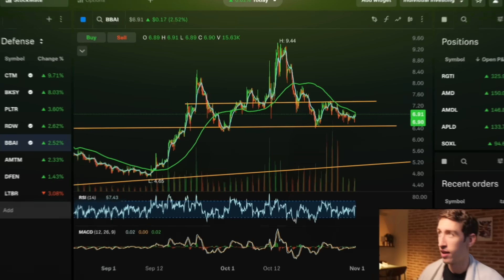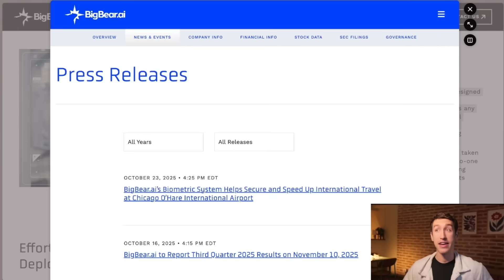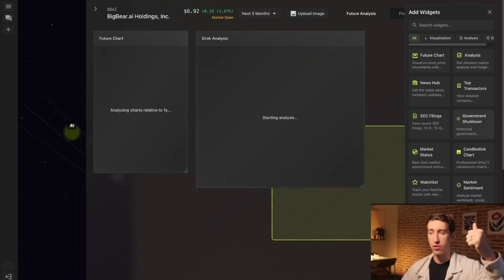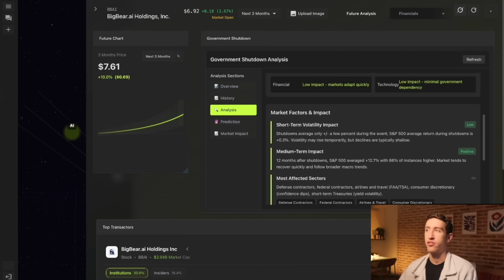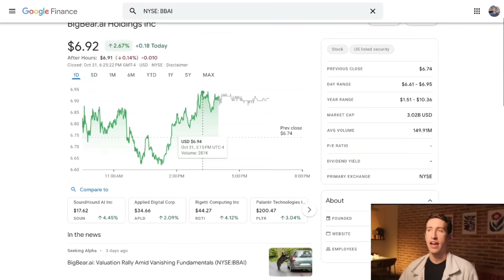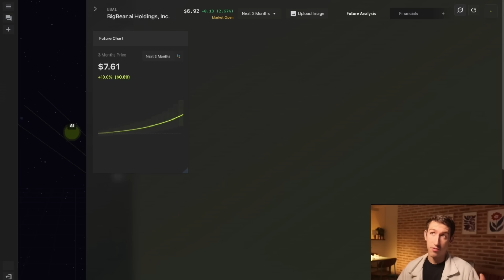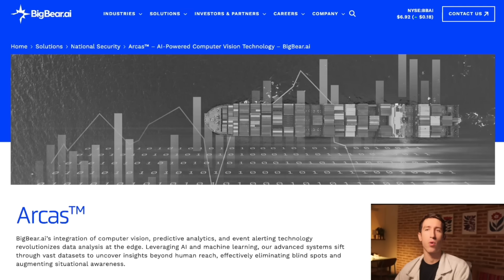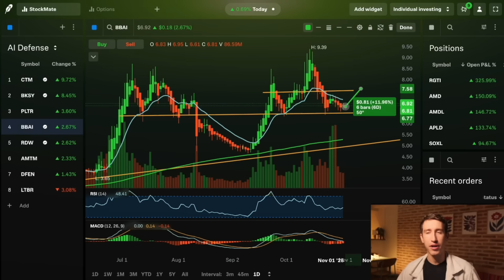BigBear.AI Stock Has Deployed 15+ AI Checkpoints At Major Airports...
1. Unlock First Access To The Revolutionary New Profit System

2.

0:00 Trading Range & Technicals
1:27 CEO Background & Strategy
2:18 Core Tech: Airport Deployment
4:15 Major Event Catalysts (World Cup)
5:07 AI/Grock Market Analysis
8:24 Institutional Buying Surge
10:43 Insider Selling Context
13:00 Sleeper Tech: Panama Canal (ARCUS)
15:00 Earnings Expectations & Support